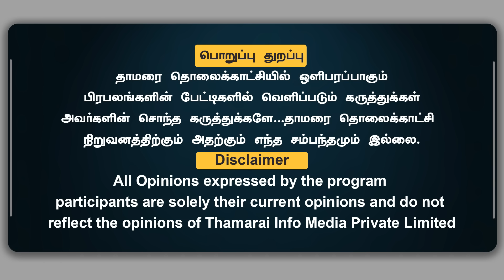உண்மைகள் அனைத்தும் வெளியே வரும் | முடிஞ்சா மோதி பாருங்க | நாங்க ஒன்னும் அடிமை கட்சி கிடையாது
உண்மைகள் அனைத்தும் வெளியே வரும் | முடிஞ்சா மோதி பாருங்க | நாங்க ஒன்னும் அடிமை கட்சி கிடையாது | Ramesh Siva | ThamaraiTV